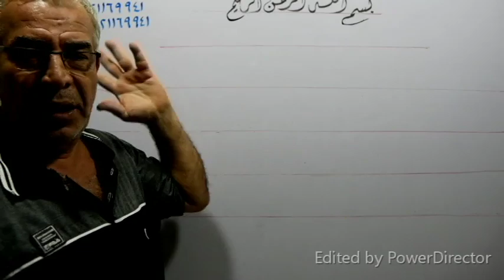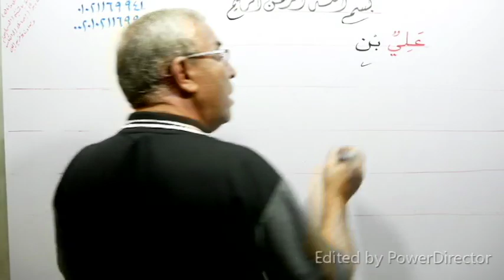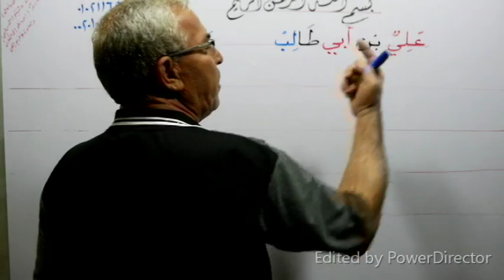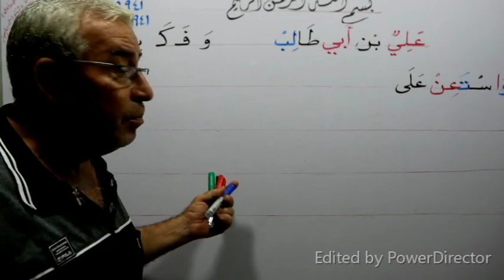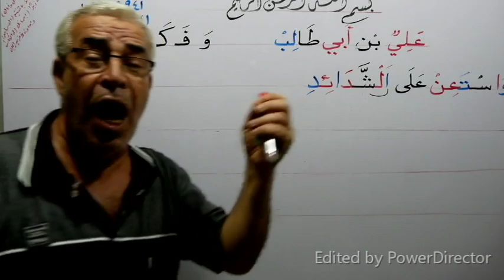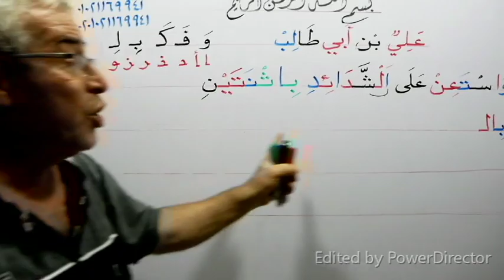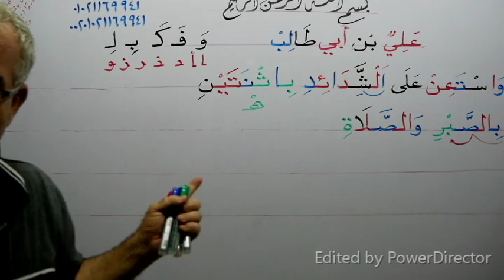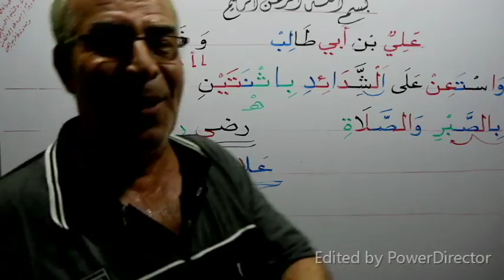تعلم فى جملة واحدة ( الحروف الزائدة مع الفعل والاسم والألف الموصولة والفرق بين ( ت - ة ) ومد (ا-ي )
تعلم فى جملة واحدة ( الحروف الزائدة مع الفعل والاسم والألف الموصولة والفرق بين ( ت - ة ) ومد (ا-ي ). بارك الله فيك وجزاك الله عنا خير الجزاء . من فضلك إذا أعجبك الفيديو. برجاء الاشتراك فى القناة وتفعيل زر الجرس العلوى حتى يصلك كل ماهو جديد .. لو صعب عليك شيئا من السهل أن نتواصل على الواتس أو الهاتف ورقمى للمقيمين خارج مصر هو 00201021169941 أما داخل مصر هو 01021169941 وأنا تحت أمر الجميع . بارك الله فيك وجزاك الله عنا خير الجزاء